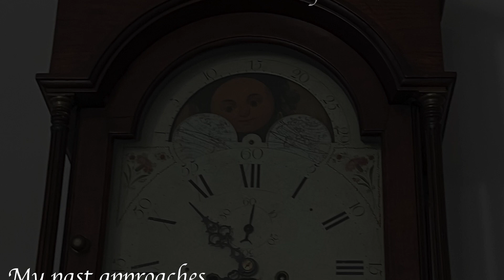22 23 p1 Haiku KylieO